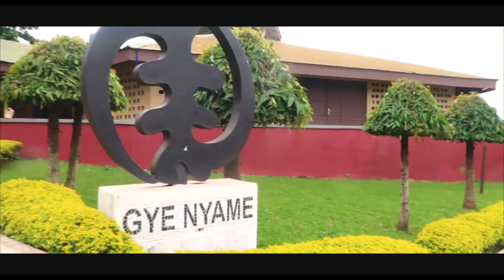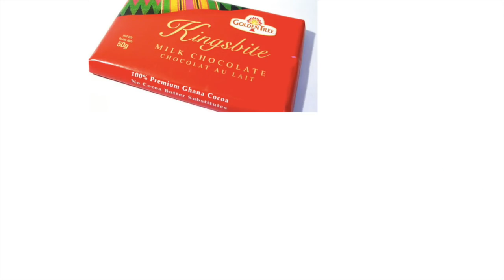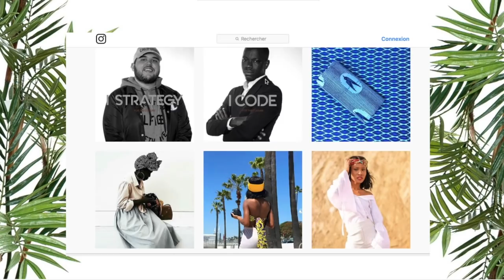IL N Y A QUE DES HUTTES EN AFRIQUE ! AH BON? ANALYSONS.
VLOG de mon séjour au GHANA. Je vous montre une partie d'une pays et vous parle un peu de ma culture